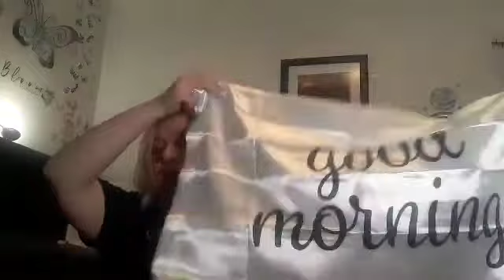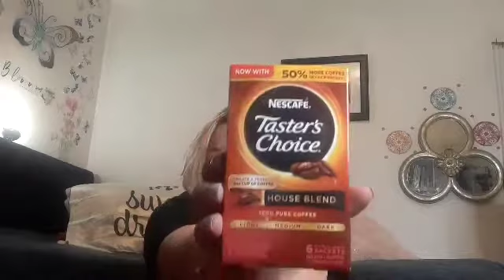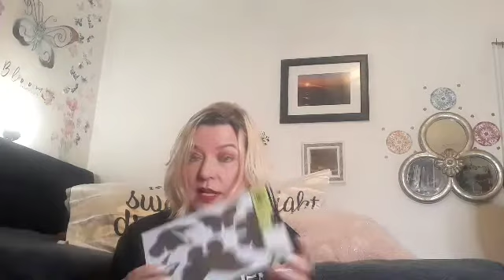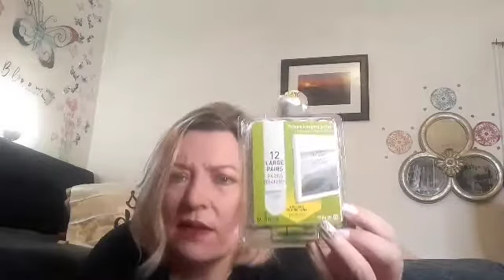Jumbo Dollar Tree Haul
Hi Friends. I'm so excited to show you an array of items from Dollar Tree and a few from Dollar General, Bath & Body Works and Target Dollar Spot!! Great decor pieces, and items for crafting. Let's move into the rest of winter and Spring LUXURIOUSLY!!! Life is meant to be lived and not just to survive!! We can let our imaginations run wild!! Love you all! Xoxoxo